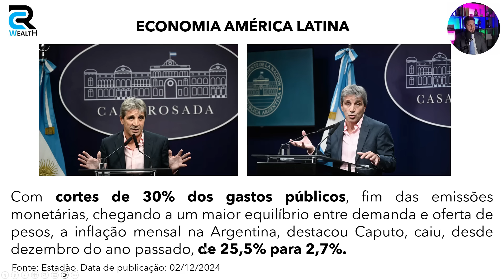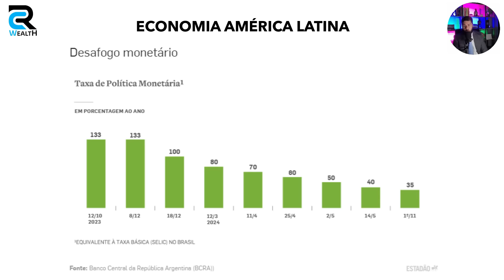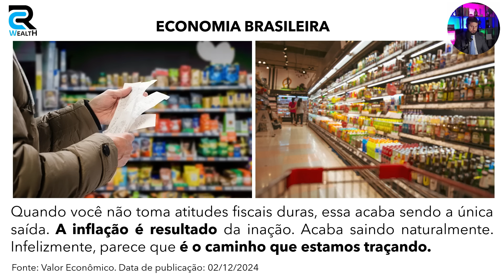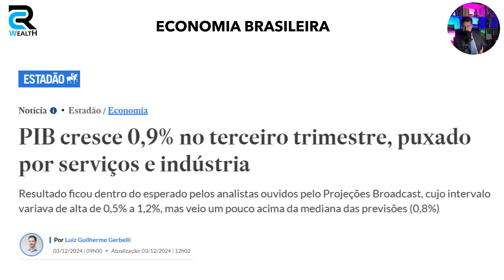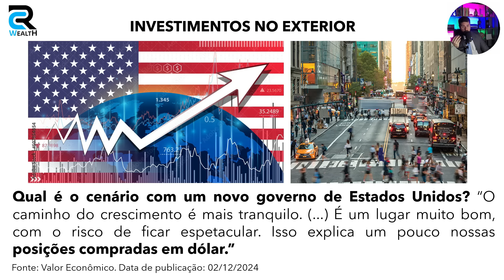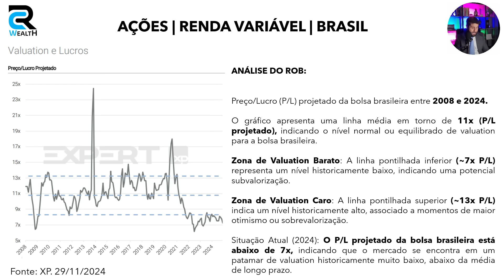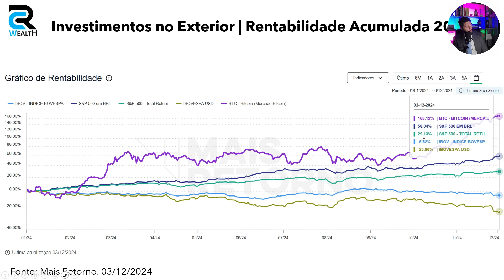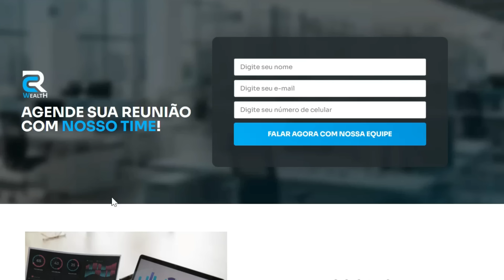O TEMPO ESTÁ ESGOTANDO: O ALERTA DA FARIA LIMA SOBRE A BOMBA-RELÓGIO NA ECONOMIA BRASILEIRA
00:00 O aviso da Faria Lima sobre a economia brasileira

01:02 Economia | Brasil vs. Argentina

03:21 Bolsa de Valores | Brasil vs. Argentina

03:55 Brasil vs. Argentina | Quem vai crescer mais?

04:20 Faria Lima desabafa e abre o coração

04:39 Dólar

04:53 Pacote do Governo

05:16 Inflação (IPCA)

05:35 Análise do Rob sobre Pacote do Governo

06:00 Análise do Rob sobre Isenção de Imposto de Renda

06:50 Análise do Rob sobre por que o PIB do Brasil está crescendo

07:33 Investimentos no Exterior

07:53 Economia dos EUA

08:19 Análise do Rob sobre Investimentos no Exterior

09:23 Selic

09:46 Ibovespa | Ações | Renda Variável

10:19 Análise do Rob sobre a Bolsa brasileira

11:28 Rentabilidade Investimentos em 2024

13:03 Estratégia de Investimentos para Dezembro 2024

13:44 Consultoria de Investimentos

Informações importantes:

1) Retornos passados não são garantia de retorno futuro.

2) Todo investimento envolve riscos e pode causar perdas ao investidor.

3) Consulte os riscos da operação e a compatibilidade com o seu perfil antes de investir.

Certificado do Analista:

Rob Correa, Analista CNPI 2580, nos termos dos Artigos 20 e 21, da Resolução CVM nº 20, de 25 de fevereiro de 2021, certifica que:

1) É o analista responsável pelo conteúdo deste relatório.

2) Todas as opiniões expressas refletem com precisão suas opiniões pessoais sobre esses  valores mobiliários ou emissores, e tais recomendações foram elaboradas de forma independente.

3) É titular dos valores mobiliários objeto do relatório de análise: Tesouro Selic, CDB Banco Inter, BTG Digital Tesouro Selic Simples FIRF, Trend DI FIC FIRF Simples, XPML11, BDIF11, XPLG11, HGLG11, XPCA11, VISC11, KNCA11, MXRF11, KDIF11, IFRA11, IRDM11, BTLG11, RZAG11, Vanguard Total Bond Market ETF (BND), iShares J.P. Morgan USD Emerging Markets Bond ETF (EMB), Vanguard Real Estate Index Fund (VNQ), Vanguard Global ex-U.S. Real Estate ETF (VNQI) e Vanguard Total World Stock ETF (VT).